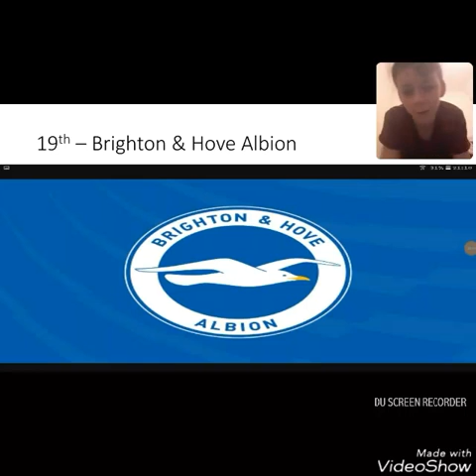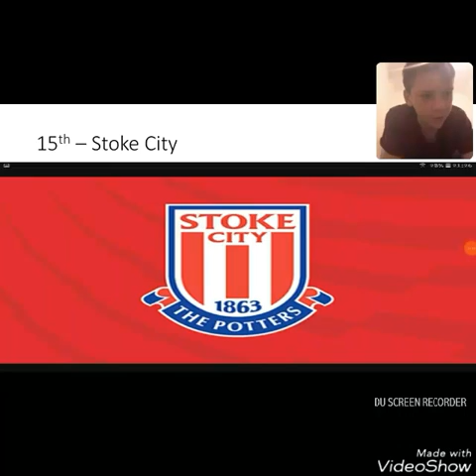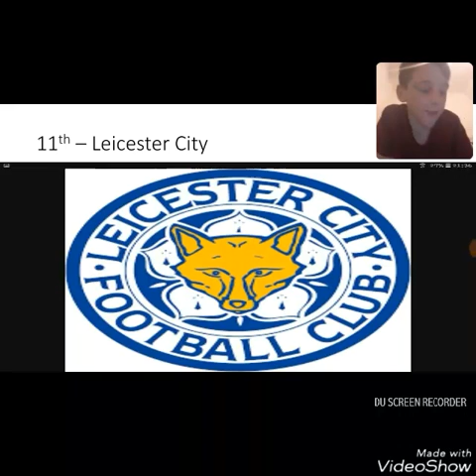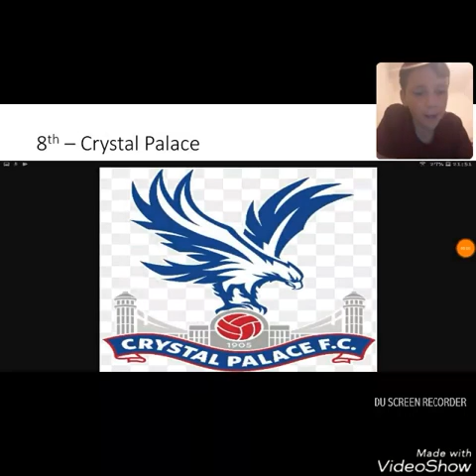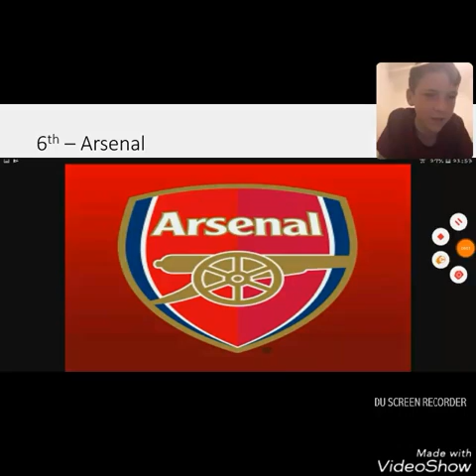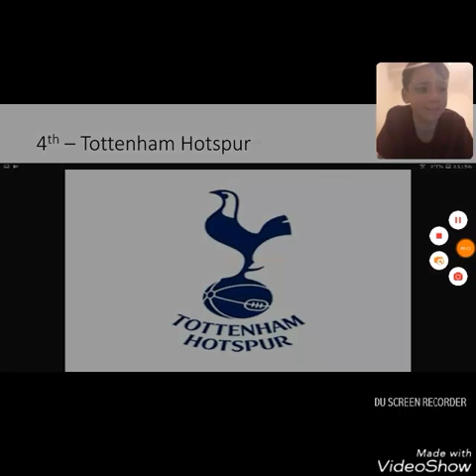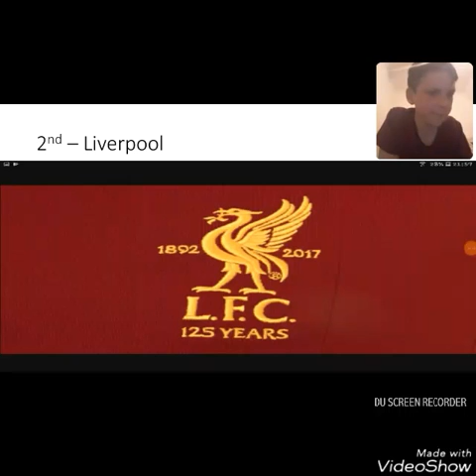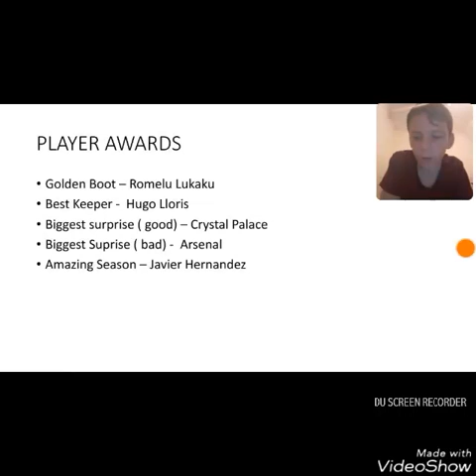PREMIER LEAGUE PREDICTIONS !!!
Yeah...